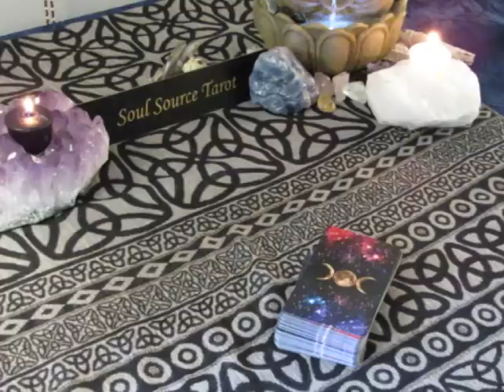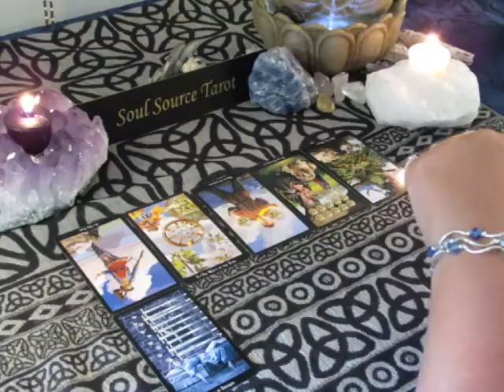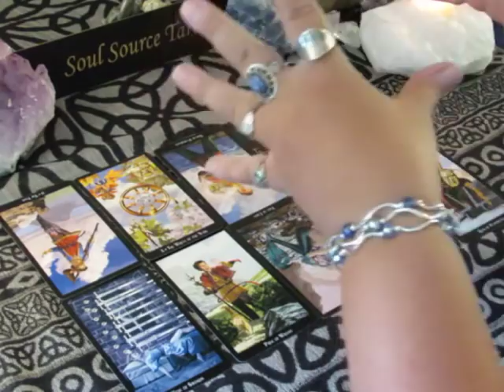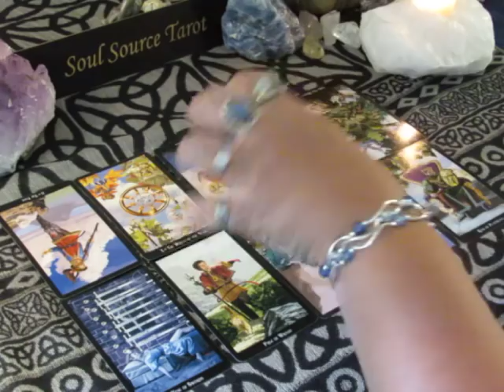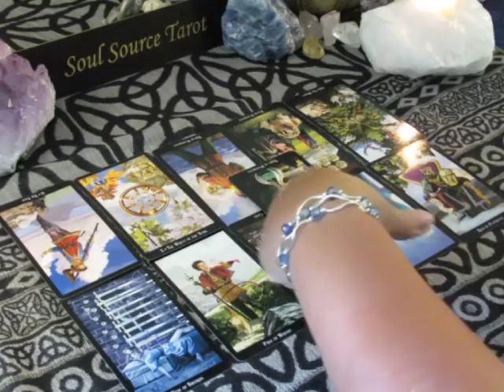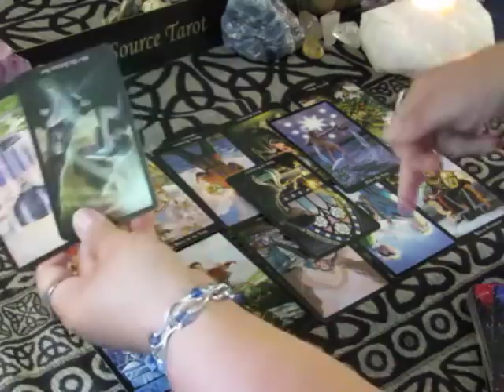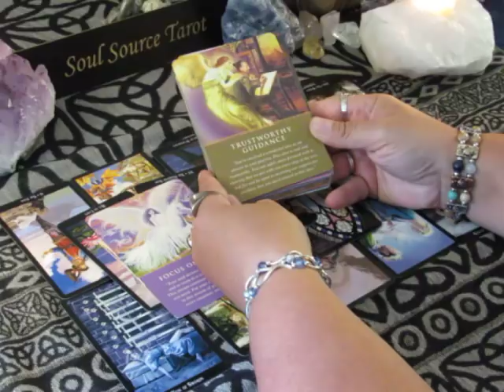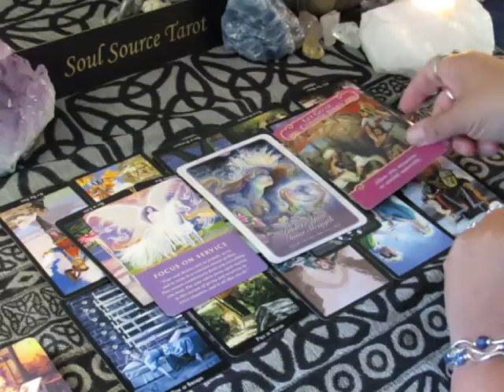"Letting Go" Weekend 7/27-7/30 Full Moon Lunar Eclipse Reading July 27 thru July 30